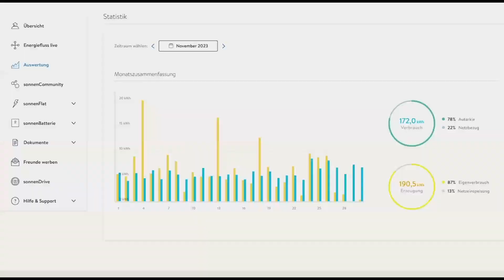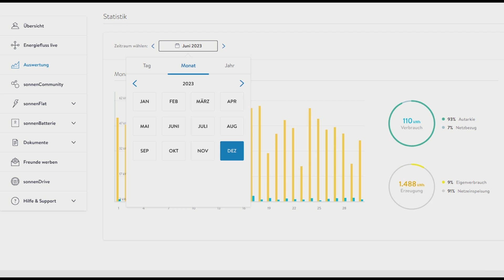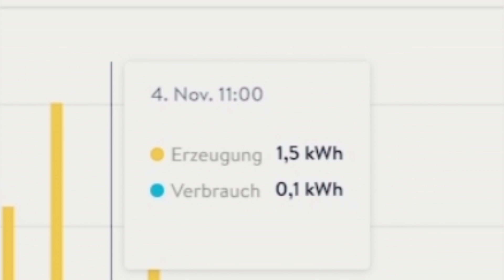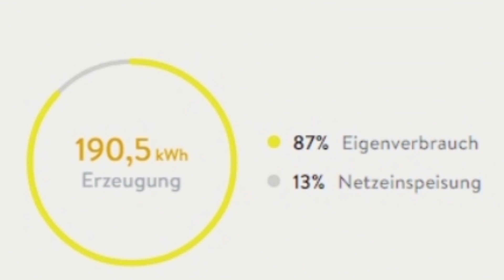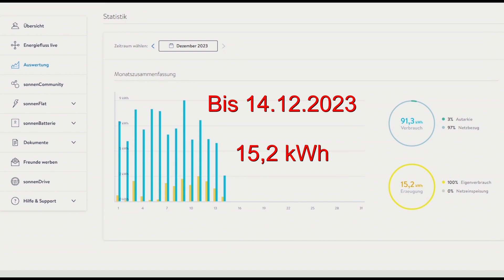Photovoltaik bringt nichts mehr, was ist los?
Pohotovoltaik in den schlechten Monaten, lohnt sich das? Was hat meine Photovoltaik in den Jahren 2019 bis 2023 im Monat November gebracht.

Meine Weiterempfehlungen:
Wallbox Empfehlung für zuhause
Ladekabel für unterwegs
Die EU-weite Ladelösung
Heidelberg Wallbox 5 Meter
Heidelberg Wallbox mit Standfuß

* Dauerwerbesendung

* Dauerwerbesendung:

Weil sogar werbliche Inhalte ohne finanzielle Gegenleistung des beworbenen Produkts als Werbung gekennzeichnet werden müssen, selbst wenn kein Werbevertrag zwischen mir und dem Anbieter besteht, habe ich mich entschlossen, meine Videos als Dauerwerbesendung oben rechts zu kennzeichnen.